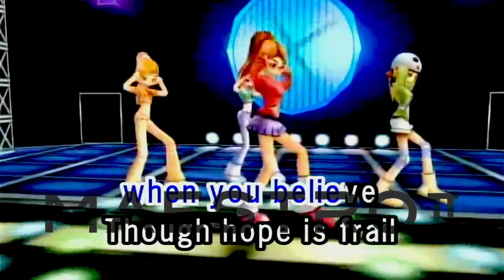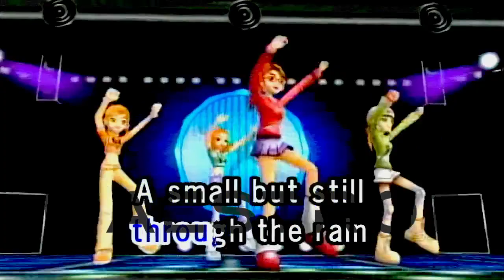When You Believe By Mariah Carey & Whitney Houston Lyrics / Karaoke MAESTRO